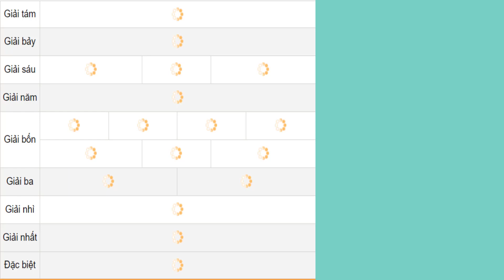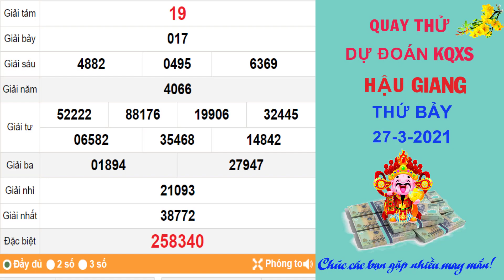Quay thử dự đoán kết quả xổ số HẬU GIANG hôm nay ngày 27/3/2021, XSHG